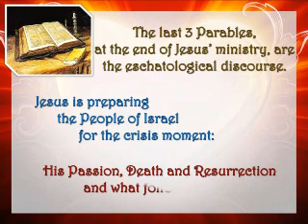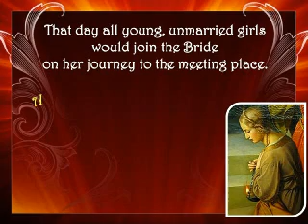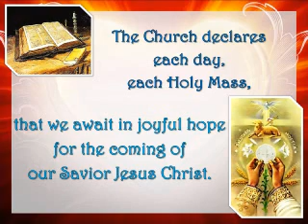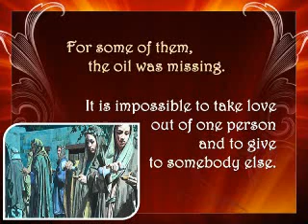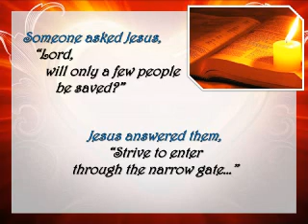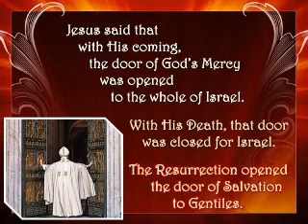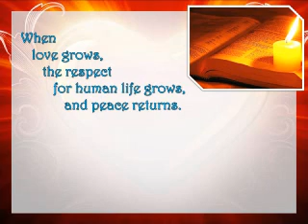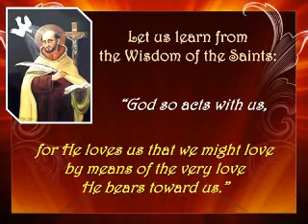The Parable of the Ten Brides